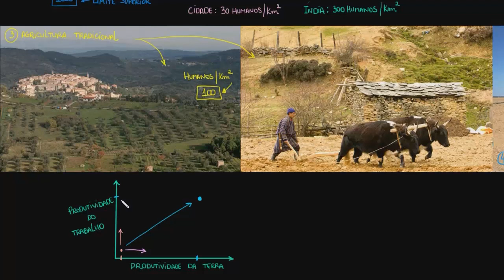Agricultura e população mundial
Nesse vídeo mostramos a agricultura e a forma como a população humana se alimentou ao longo dos anos.